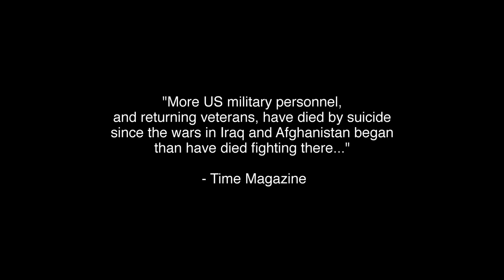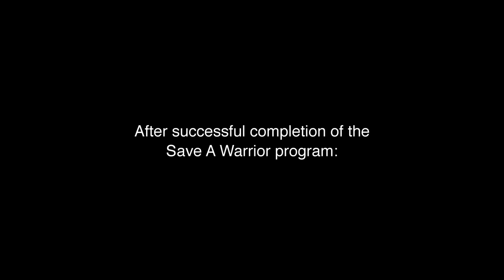Dream Theater - The Enemy Inside [OFFICIAL VIDEO]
LYRICS

I relive the moment
I'm bearing the burden within
Open wounds hidden under my skin
Pain as real as a cut that bleeds
The face I see every time I try to sleep
Is staring at me crying

I'm running from the enemy inside
Looking for the life I left behind
These suffocating memories are etched upon my mind
And I can't escape from the enemy inside

I sever myself from the world
And shut down completely
All alone in my own living hell
Overcome with irrational fear
Under the weight of the world on my chest
I buckle and break as I try to catch my breath
Tell me I'm not dying

I'm a burden
I'm a travesty
I'm a prisoner of regret
Between the flashbacks and the violent dreams
I am hanging on the edge
Disaster lurks around the bend
Paradise came to an end
And no magic pill
Can bring it back again